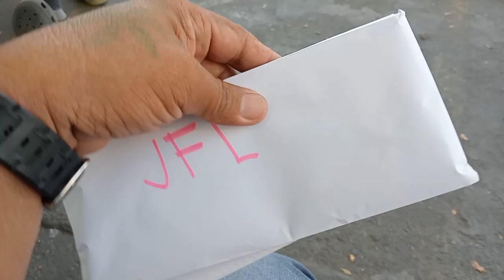another byhe anothre tukod serye